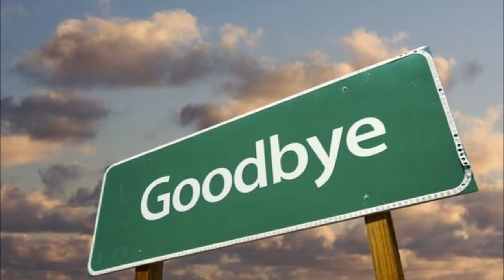Chris Jericho VS The Undertaker At The Greatest Royal Rumble :: Rusev Leaving WWE?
If you enjoyed this video make sure to leave a like and if you wish click that subscribe button as well and if you are so generous click that notification bell, to be notified every time i upload a new video.